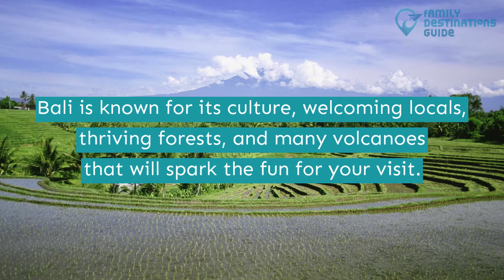25 Best Things to Do in Bali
Grab ahold of the culture and the wonderful feeling of being part of something new in Bali.

The wildlife is calling from the mountains and parks for you to explore the hidden gems of the island along with temples that bring divinity, and shopping for cool items!

Can't decide on where to explore first? Get some pen and paper and play this video to list the best things to do in Bali.